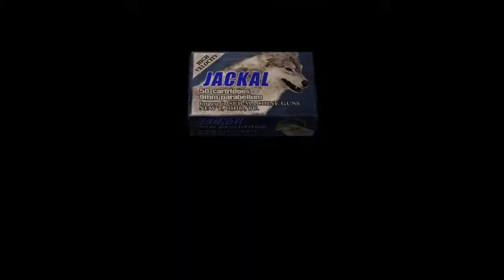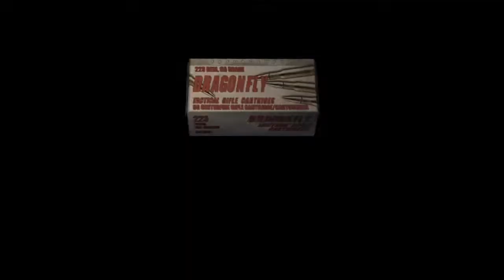Resident Evil 4 Classic Act 5-1 Part 1 [No Commentary] - Assaulting the Fortress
Welcome to another video of my Resident Evil 4 play through. This is going to be a longplay (no cuts), no commentary (no voice from me) play though of Resident Evil 4 on the PC. We will be playing through the campaign on standard difficulty. This will be a one time run as there are not multiple scenarios. New episodes every Survival Sunday. New videos everyday at 7pm US EST.